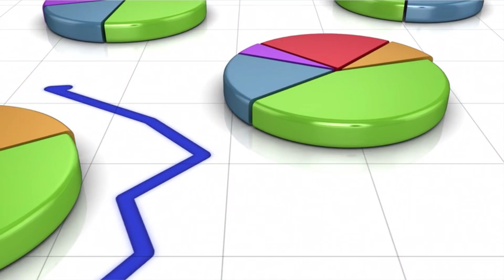Finding Quality Value Stocks With Joseph Piotroski's F Score Methodology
Research shows that value stocks can generate an excess return because the market tends to overestimate their problems, and value investors benefit when it realizes that. But despite that being true on average, many value stocks actually have even bigger problems than the market has priced in. This week, we look at one of the quantitative strategies we follow that attempts to separate the winners from the losers within the value investing space.

We discuss Joseph Piotroski's paper "Value Investing: The Use of Historical Financial Statement Information to Separate Winners from Losers". In the paper, Piotroski developed a series of nine fundamental tests (which he called the F Score) to identify value stocks that are more likely to generate an excess return going forward. He found that stocks with high F Scores showed significant improvements in performance relative to stocks with low F Scores. We examine the nine criteria used in this strategy in detail and talk about how it can be implemented in an investment strategy.

FOLLOW JACK

FOLLOW JUSTIN